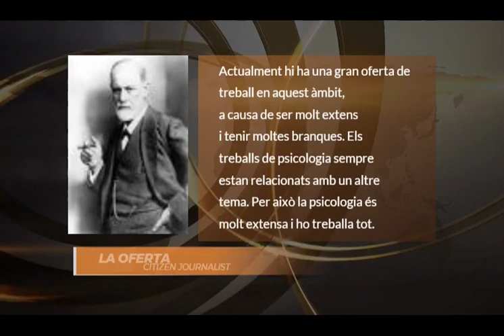grup 17 BINA Curt Diari d'un trastorn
Treball de Síntesis 3r ESO // 2021-22 // PREPARA'T // Institut de Premià de Mar